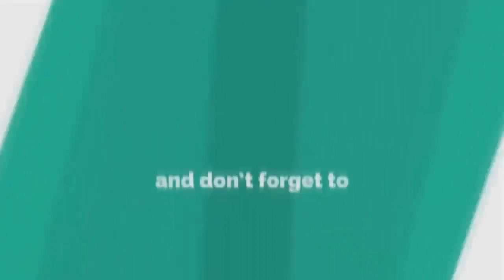বিয়ের শুরুতে যে ভুলটি করলে সারাজীবন পরিবারে অশান্তি লেগেই থাকে । Nasir uddin new waz 2022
🎬📺 বিয়ের প্রেক্ষাপট।

꧁꧂▫▫ পানকৌড়ি মিডিয়া ▫▫꧁꧂

মাওঃ নাসির উদ্দীন জামিল
🔹✔কোন টাইপের ভিডিও🔹
১:- কুরআন তিলাওয়াত
২:- ইসলামী সংগীত
৩:- ওয়াজ  ✔

▶️✅ Lecturer: মাওঃ নাসির উদ্দীন
▶️✅ Directed by : জুলফিকার আলী
▶️✅ Produced:  পানকৌড়ি শিল্পী গোষ্ঠী
▶️✅ Record Label: পানকৌড়ি স্টেডিও

.🙏🌼একটি অনুরোধঃ-🌼🙏.

.⚠️সতর্ক বানিঃ-⚠️.

থাকবেন।

---আল্লাহ হাফেজ---